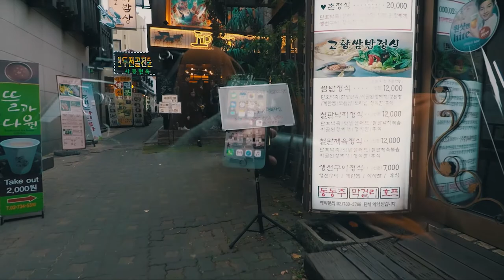Travel: Seoul, Korea x Sunglass Warehouse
Seoul, Korea x Sunglass Warehouse
November 2017

All your sunglass needs for under $15

Coat: Scotch & Soda
Pants: Mason's c/o East Dane
Gloves: H&M
Shoes: c/o Johnston & Murphy
Sweater: J.Crew
Camera: Nikon D5100, GoPro 5, iPhone 6S
Drone: DJI Mavic
Lens: Sigma 30mm 1.4
Lens: Tokina 11-16mm 2.8
Editing: Adobe Premiere Pro